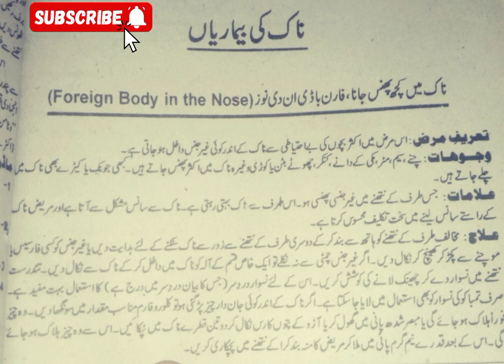Nose Bone Increase Treatmentn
Nose Bone Increase Treatment|DRGO nasalpolyps ‎@herbalhome9731
Nose blackheads removal
nose blackheads removal
 nose blackheads removal strips india
best nose blackheads treatment
skinaa clinic jaipur rajasthan
videos of nose blackheads removal
nose blackheads removal clipper
nose blackheads removal too
nose blackheads removal plugger
nose blackheads removal videos
 rosacea nose blackheads removal
large nose blackheads removal procedure
 best skin specialist
best dermatologist
Süleyman Taş
dr süleyman taş
dr suleyman tas
burun estetiği
rhinoplasty
rinoplasti
 burun ameliyatı
 kapalı burun estetiği

kapalı burun ameliyatı
closed rhinoplasty
nose job
 en iyi burun estetik doktoru
en iyi plastik cerrah
burun estetiği
öncesi sonrası
rhinoplasty before and after
rhinoplasty istanbul
 rhinoplasty turkey
best rhinoplasty
burun estetiği istanbul
 burun
nose
Deviatedseptum
sinusitis
 surgery
sinusitis surgery
sinussurgerycost
sinusoperation
sinus surgery time
 painful
issinissurgerypainful
suyash
nose slimming exercises
lose nose fat
Rhinoplasty
nose job
Rhinoplasty animation
 guncel ozturk
güncel öztürk
rhinoplasty istanbul
rhinoplasty turkey doctor
drgo
 dr go
rhinoplasty turkey